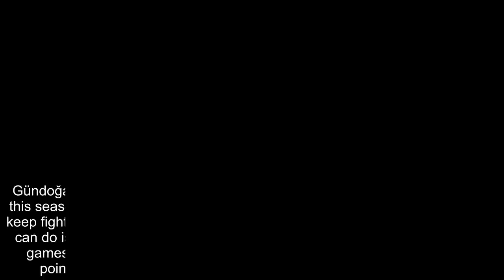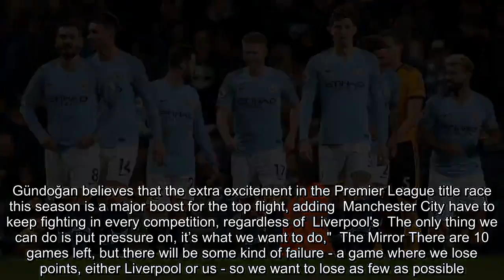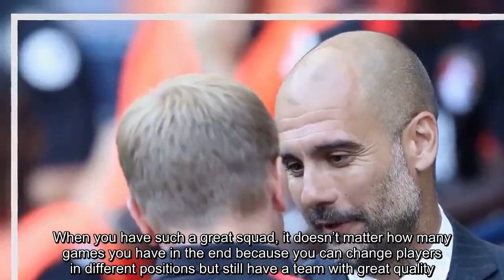Ilkay Gundogan Plays Down Quadruple Talk & Insist Improved Liverpool Are Good for the Premier League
Manchester City midfielder I lkay Gündoğan believes that Liverpool's improve title challenge this season is a benefit for the Premier League, and helping to keep the reigning champions on their toes through till the end of the season.Pep Guardiola's side are just one point behind Liverpool ahead of this weekend's fixtures and they can temporarily move ahead of the Reds with a win over Bournemouth on Saturday.Gündoğan believes that the extra excitement in the Premier League title race this season is a major boost for the top flight, adding  Manchester City have to keep fighting in every competition, regardless of  Liverpool's  The only thing we can do is put pressure on, it’s what we want to do,"  The Mirror There are 10 games left, but there will be some kind of ­failure - a game where we lose points, ­either Liverpool or us - so we want to lose as few as possible.We want to want the title back-to-back which history shows is such a difficult thing.It’s difficult to win something, but to do it back-to-back is ­incredibly hard.This season feels exactly like that.It’s not because we’re playing worse than last year but our challengers for the title are much better than they were than last year - and obviously this is great for the league in general.Manchester City already have one major honour under their belt after beating  Chelsea in the Carabao Cup final, but  Gündoğan isn't sure if winning the quadruple this season will actually be possible.ith our quality, we have the ­responsibility to play every game in every ­competition like we have a ­realistic chance to win it.But I can’t predict for sure whether [the quadruple] is ­actually possible."We can challenge everyone in every competition.When you have such a great squad, it doesn’t matter how many games you have in the end because you can change ­players in ­different positions but still have a team with great quality.Get Man City latest news updates directly to your inbox Subscribe Thank you for subscribing.